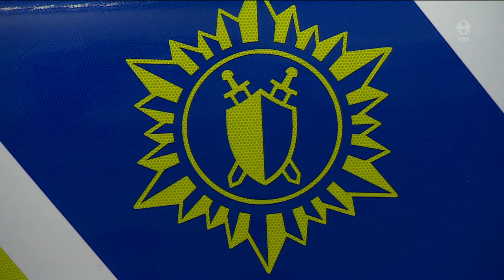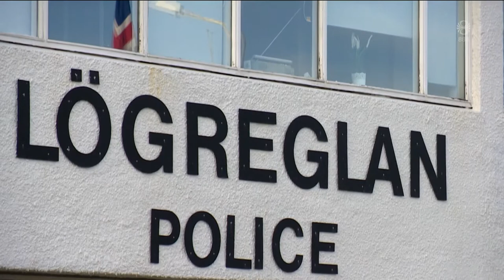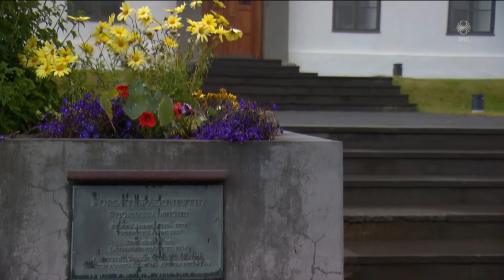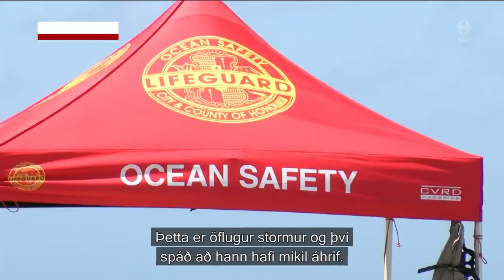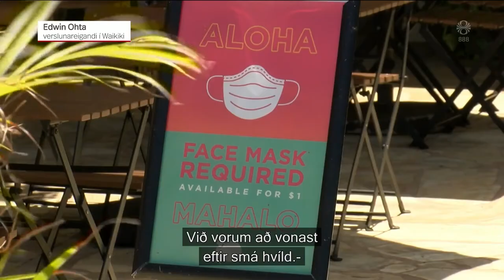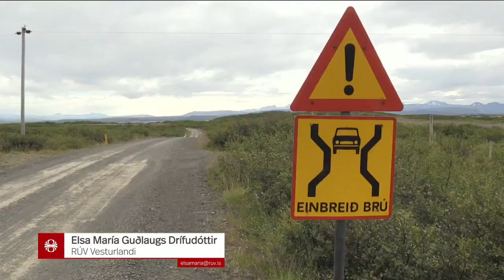Fréttir - 25. júl 2020